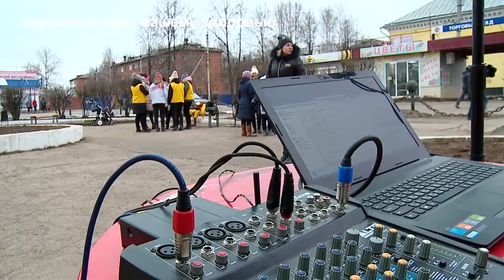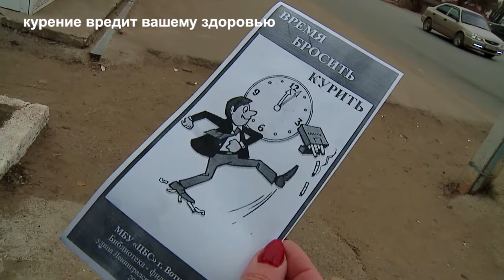День отказа от курения